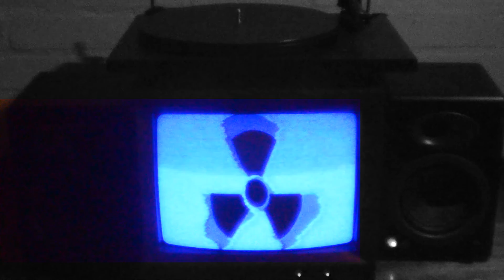wosX - end of the world rave - vinyl